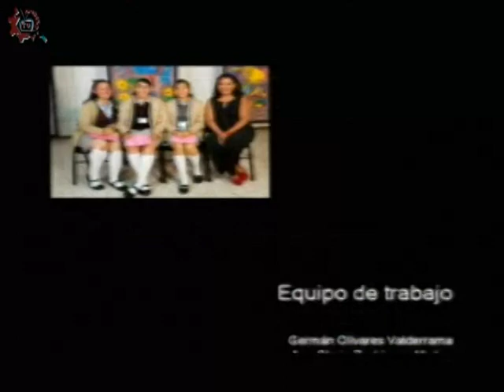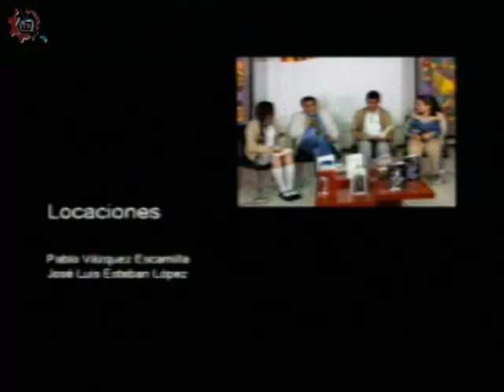20180202-CE1718/Contar-ce/ Para qué sirve la palabra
Contar-ce. Para qué sirve la palabra. Invitado: Elizabeth Martínez. Conduce: Jan Rosagel. Invitado: Kevin Galeana. Fecha de emisión: 02 de febrero de 2018. Este y otros programas los puedes ver Producciones con fines educativos para secundarias técnicas en la CDMX, México.